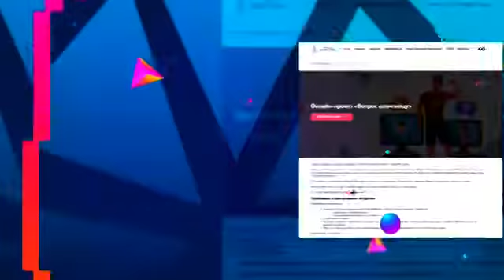Елена Азарова. Онлайн-проект «Вопрос олимпийцу»